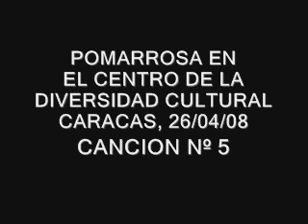POMA 5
POMARROSA